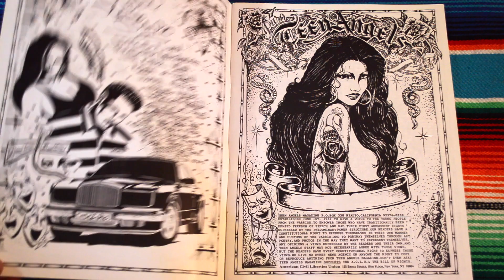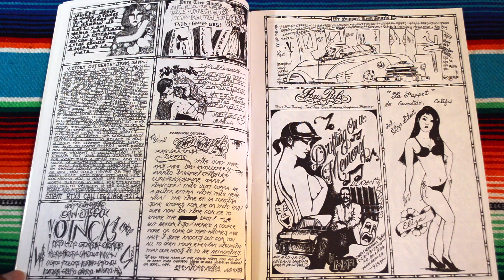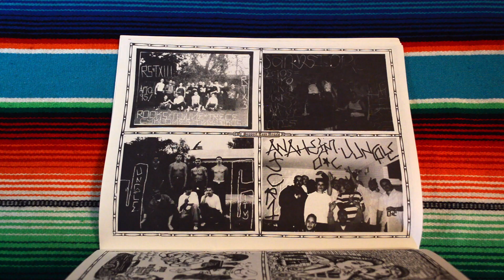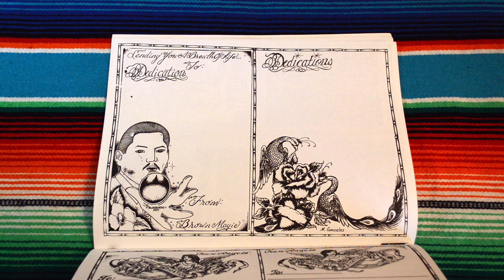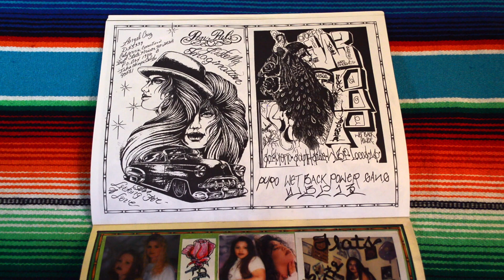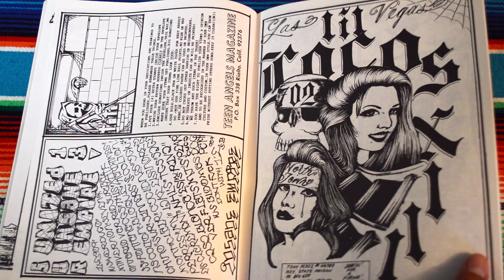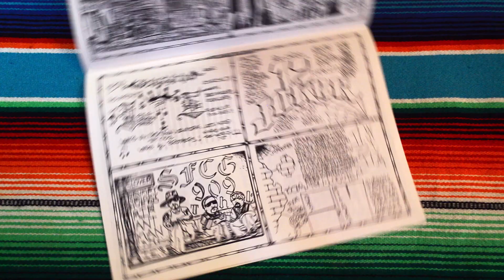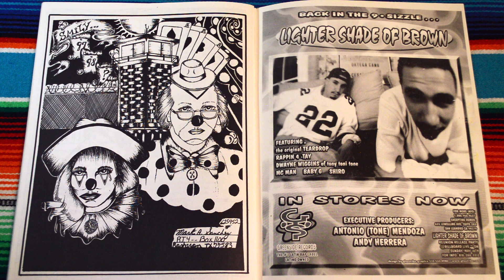Teen Angels Magazine #150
Another great Teen Angels magazine. Cover art and centerfold by Mejia. Always coming in strong with those beautiful drawings. This issue has a lot of gang writing in it and very few pictures, and even fewer colored pictures. But the front cover is the main take away for me. Enjoy.